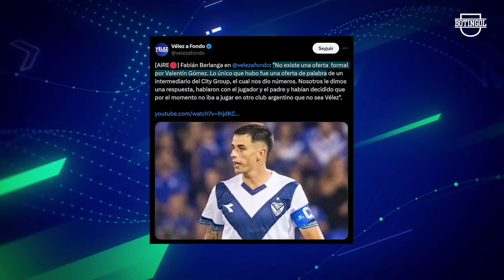💥 REFUERZO INESPERADO en BOCA + DESMIENTEN lo de VALENTIN GOMEZ a RIVER + Escándalo en SAN LORENZO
Y mas noticias del fútbol argentino 2024: Néstor Pékerman defendiendo el nivel del fútbol sudamericano, la incertidumbre sobre la presencia de Lionel Messi en el partido de Argentina contra Ecuador, un escándalo por el pase de un jugador entre Independiente Rivadavia y San Lorenzo, el posible fichaje de Milton Giménez por Boca Juniors, la presentación oficial de Sebastián Villa en Independiente Rivadavia, la convocatoria de la Selección Argentina Sub 23 para los Juegos Olímpicos, posibles fichajes de jugadores como Valentín Gómez, Agustín Martegani y Federico Gattoni, la llegada de Ramón Díaz como entrenador de Corinthians